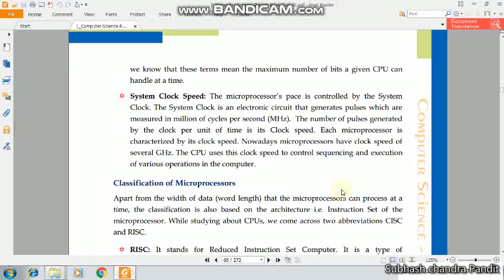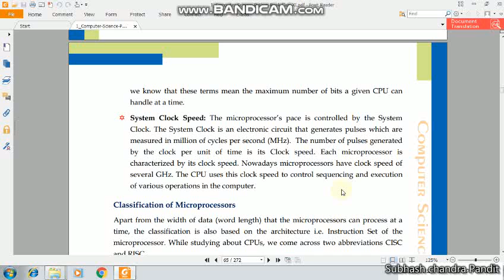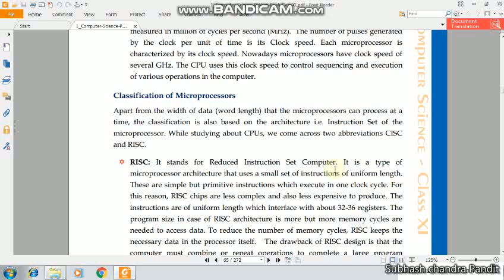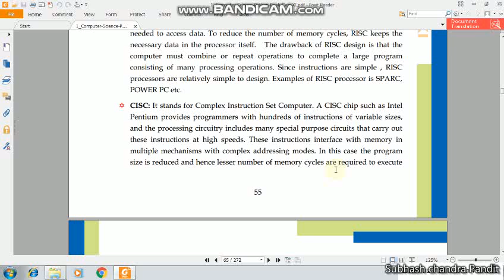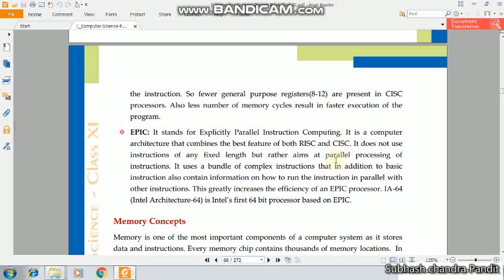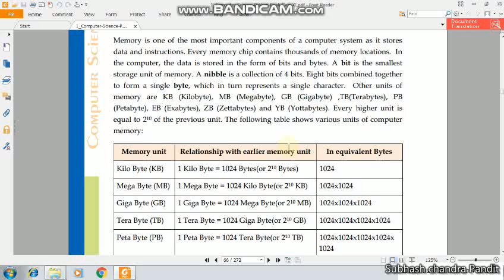Micro Processor and Memory